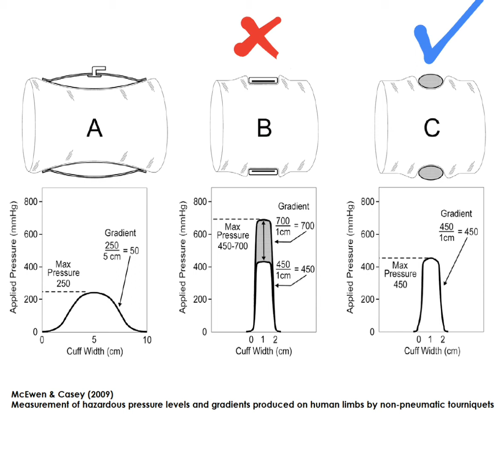Fit Cuffs - Occlusion Training: Dumbbell Shoulder Press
Please see this description for information on the width and material properties of BFR cuffs and how this effect different physical parameters and perceived discomfort.
A newly published review on BFR and discomfort concludes that particularly for the upper body, narrower cuffs seems to be favorable as wider cuffs seems to increase discomfort during exercise (1). For the general public and healthcare this is of huge importance as the adherence to exercise or rehabilitation is imperative for effect regardless of goal setting.
Though, there is a range of tradeoffs or pros and cons to consider when choosing the right cuff width:
Narrow cuffs require higher absolute pressures to elicit the same relative pressure which can inhibit estimation of LOP and increase compression into the underlying tissue (2). The relative fluctuation of pressure and mechanical compression during muscle contractions is also larger.
On the other hand, narrow cuffs allow for more freedom of movement and even though the localized pressure is higher, a smaller area of the muscle is affected by this which seems of importance (1).
During the prolonged development of Fit Cuffs into it's current form, the cuff material has also been discovered as extremely important especially for the upper body, Thus, the research has yet to confirm this point (3).
Since muscle contractions in the upper arm expands the girth relatively more compared to the upper leg, a stiff material is not alone discomfortable, but also hinders muscle contractions and in extreme cases can lead to tissue damage (1,2).
For a visualization of the inherent properties of different cuff material, see the figure from Mcewen & Casey (cuff type B vs C). This is also why Fit Cuffs is designed with differentiated properties with the upper body cuffs being more pliable.
Source: (1) Spitz et al. (2020) Blood Flow Restricted Exercise and Discomfort A Review.
(2) Mcewen & Casey (2009) Measurement of hazardous pressure levels and gradients produced on human limbs by non-pneumatic tourniquets.
(3) Buckner et al. (2016) Influence of cuff material on blood flow restriction stimulus in the upper body.